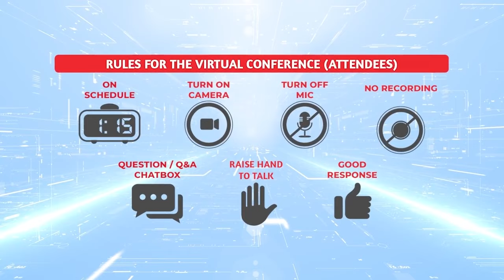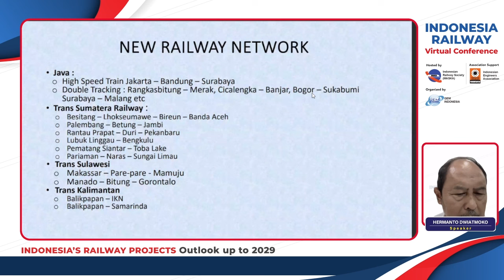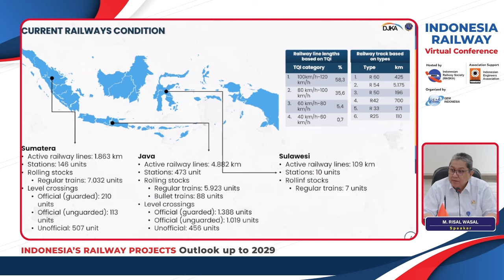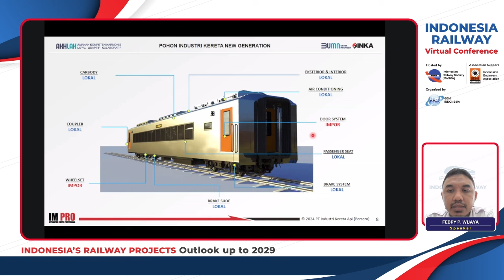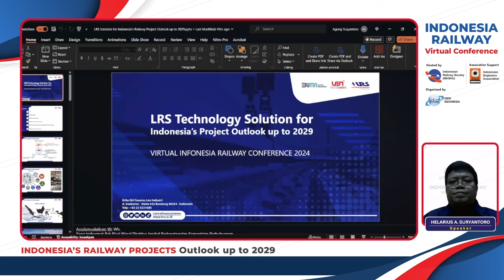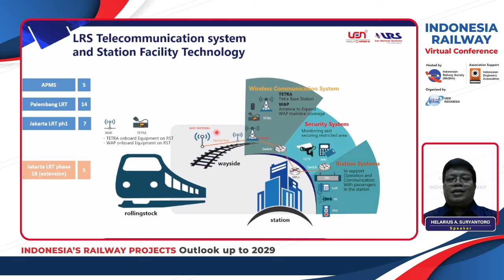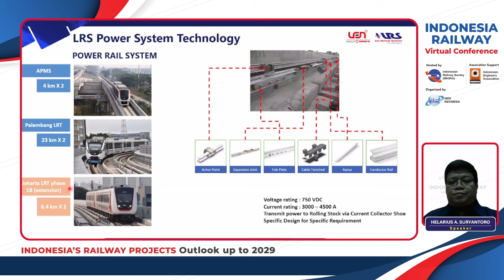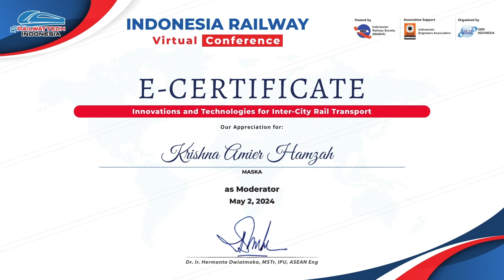Indonesia's Railway Projects Outlook up to 2029